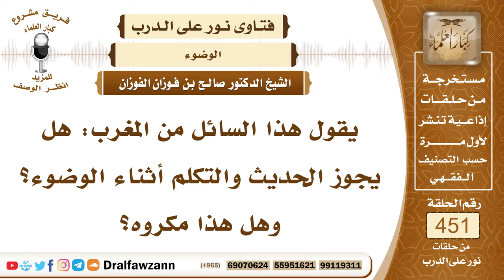6308- حكم الكلام أثناء الوضوء - الشيخ صالح الفوزان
"6308- يقول هذا السائل من المغرب: هل يجوز الحديث والتكلم أثناء الوضوء؟ وهل هذا مكروه؟
الجواب: الجواب: نعم يجوز الحديث والتكلم أثناء الوضوء لا مانع من ذلك وليس مكروهًا.
السيرة الذاتية:
للاشتراك في قناة الشيخ صالح الفوزان

14_ الشيخ محمد أمين الشنقيطي
يتيوب

15_سماحة المفتي عبد العزيز آل الشيخ
 يوتيوب

رئيس الفريق
لمشروع كبار العلماء